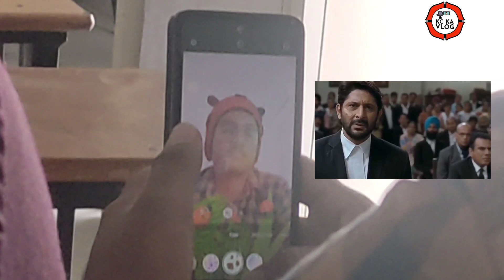Indo us conference me hamne kya kiya?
last part kesa laga comment please

aur funny name jo aapne sune ho wo bhi comment me tag Karo.